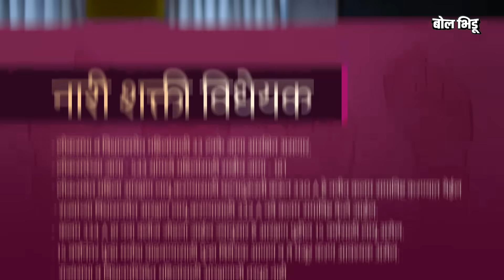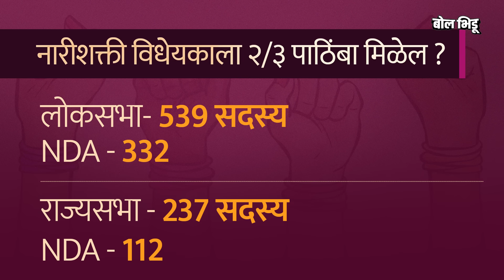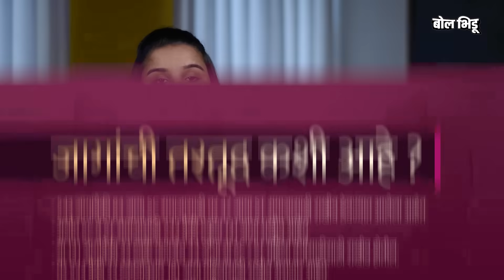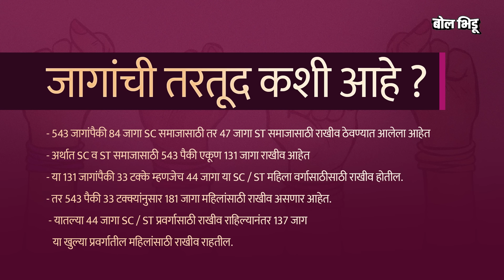Women Reservation Bill नक्की काय आहे ? या बिलाच श्रेय कोणाकडे ? SC/ST आरक्षणाची तरतूद काय असणार ?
नारी शक्ती वंदन बील म्हणजेच लोकसभा व विधानसभेत महिलांना 33 टक्के आरक्षण देणाऱ्या विधेयकावर आज लोकसभेत दिवसभर चर्चा पार पडली. संसदेच्या विशेष अधिवेशनाच्या पहिल्या दिवशी पंतप्रधान नरेंद्र मोदींनी महिला विधेयक येणार असल्याचं घोषणा केली, काल दिनांक 19 सप्टेंबर रोजी केंद्रिय मंत्री अर्जूनराम मेघवाल यांनी लोकसभेत महिला आरक्षणाच विधेयक सादर केलं. त्यानुसार आज लोकसभेत या विधेयकावर चर्चा झाली. आत्ता लोकसभेत व विधानसभेत महिलांना 33 टक्के आरक्षण मिळणार. म्हणजेच मोठ्या प्रमाणात महिला खासदार आणि आमदार होणार असं बोललं जातंय.

पण यावरून विधेयकाबाबत पाच प्रश्न विचारले जात आहेत, हे आरक्षण नेमकं कधीपासून मिळणार ? 2024 च्या निवडणूकीत हे अंमलात येणार का? या विधेयकात SC / ST आरक्षणाची तरतूद काय असणार? हे विधेयक राज्यसभेत मंजूर होणार का? गेल्या 27 वर्षांपासून हे विधेयक का मंजूर झालं नव्हतं? महिला आरक्षणांच श्रेय नेमकं कोणाला जातं ? या पाच प्रश्नांची उत्तरं पाहुयात या व्हिडीओमधून…